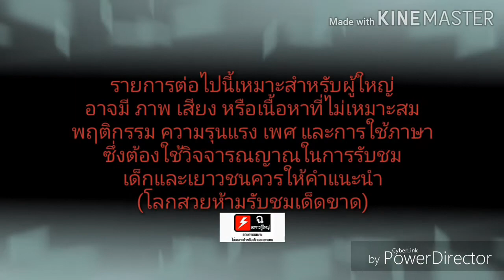ย่างใส้หมู ย่างเนื้อหมู ต้มยำตีนไก่ ชิมผัดเผ็ดปลาดุก ตอนแลง EP.3